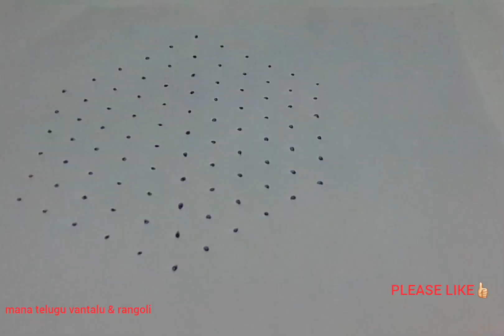Simple 2 daily rangoli design with 9dots, 11-6dots / Karthika pournami somavaram muggulu